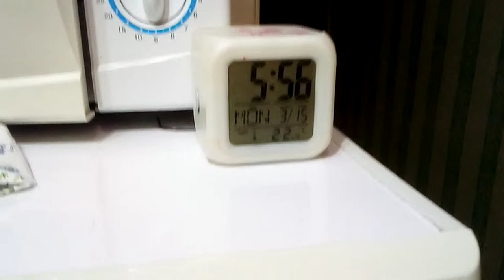Маття хорай но мукаси таки дала пенку. Ippodo